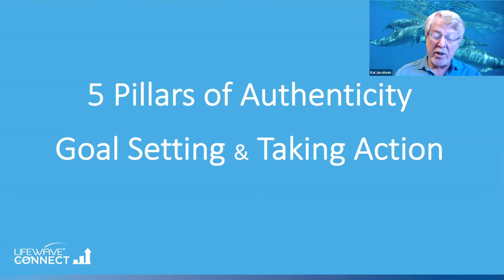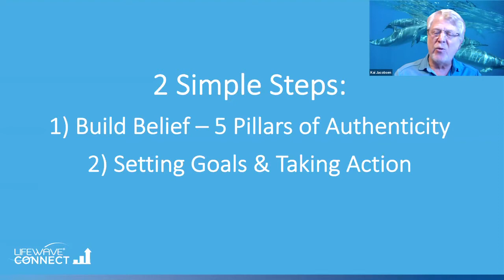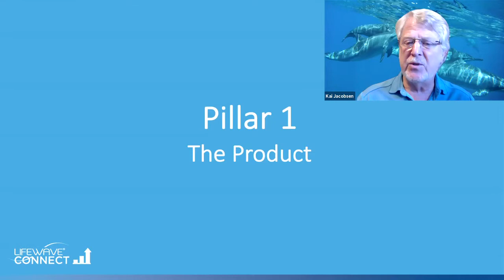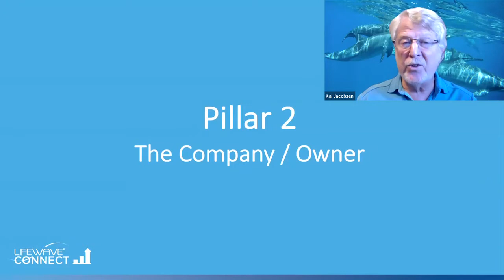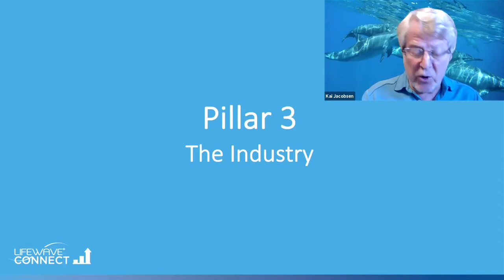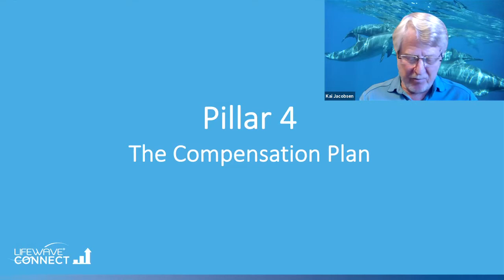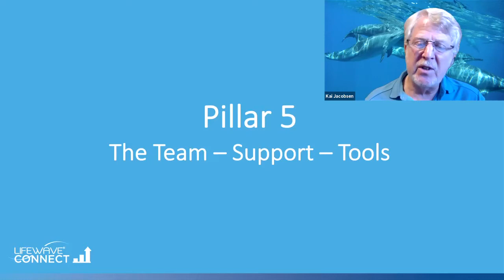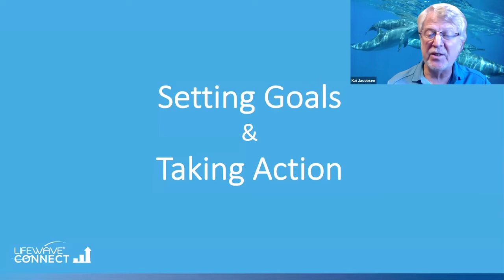LW Connect Business Webinar - Dansk - ægthed - Kai Jacobson - 2 December, 2020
Topic: 5 søjler af ægthed & sætte autentiske mål

Guest Speaker/gæstetaler: Kai Jacobson, Sr. Presidential Director
Host: Emily Hollingshead, Director of Global Sales

Language: Dansk/Danish